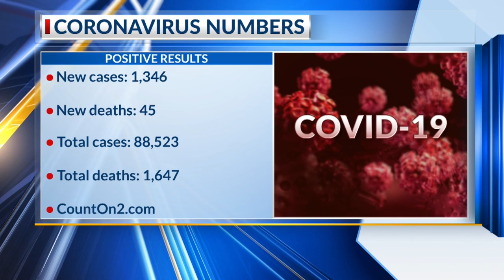COVID-19 update 7-31